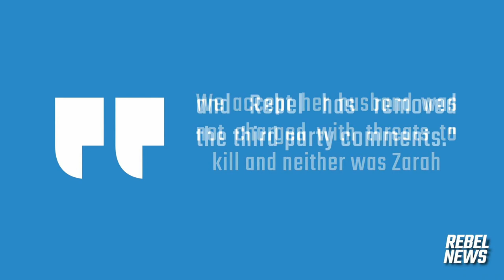The Rebel News and Avi Yemeni Apology to Lucky Lance and Zarah Garde-Wilson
Extracted from the end of a rambling 11 minute video. Reproduced here for your convenience, because the less time you spend listening to Avi Ye-Money the better. Trust us.